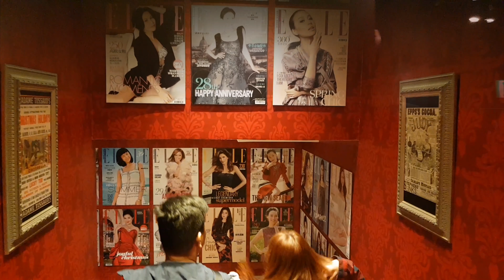Traveling to Hong Kong 2017 🇭🇰🈹️ | Tourist Spots in HK | Vlog #2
DAY 1- From HK airport going to the hostle at Tsim Tsa Tsui then Victorias Peak and Madamme Thussand 🇭🇰

Loving this city because its walkable, you can explore the city so easily!!!

Tip: Booked your acitivities at Klook!! No hussle..easy activities with no long cues. 👍